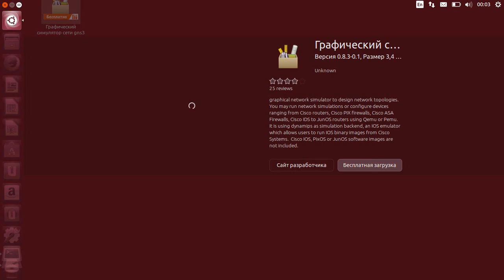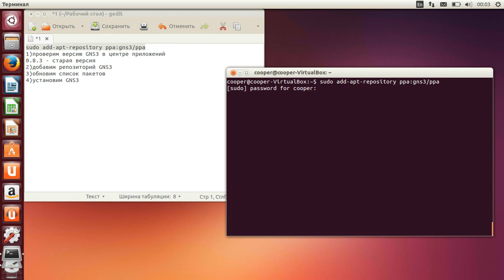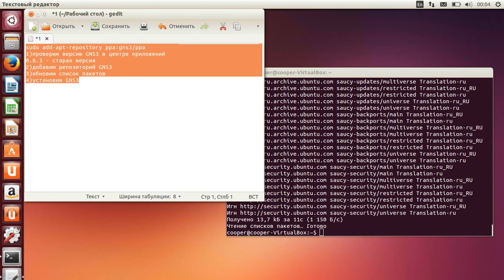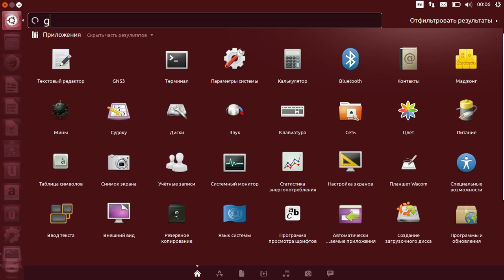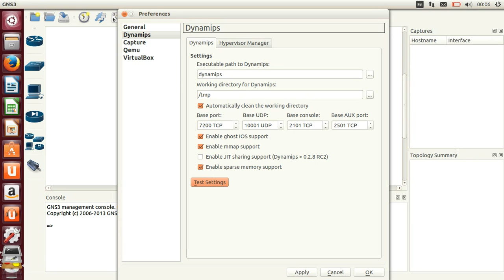Установка GNS3 на Ubuntu (Install GNS3 on Ubuntu) ver. 2